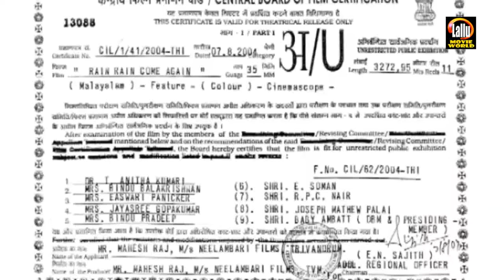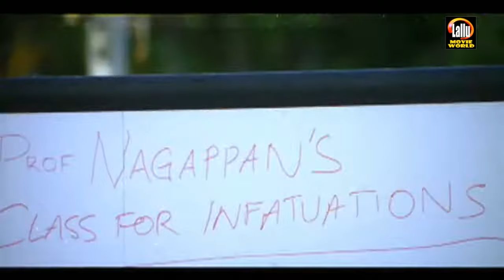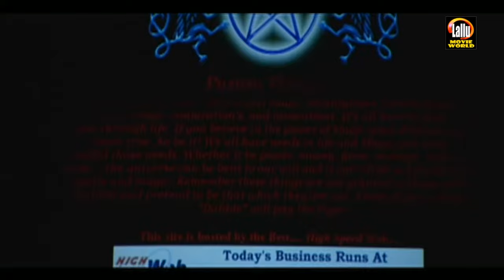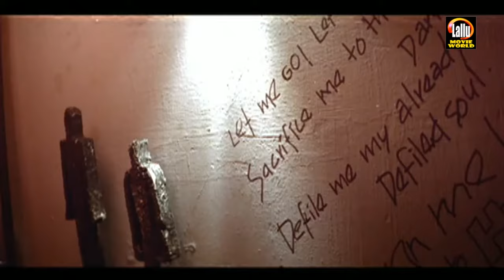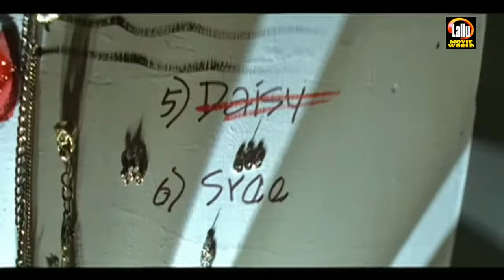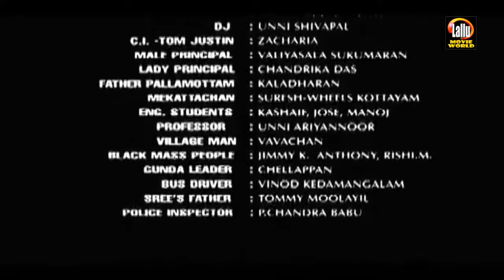Rain Rain Come Again Malayalam Full Movie | Jassie Gift , Jayaraj | Malayalam Horror Thriller Movies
Follow Our Whatsapp Channel Rain Rain Come Again is a Malayalam language film. It was released in 2004. The film is noted as it is the first ever Malayalam film centered on theme of satanism. The movie was a hit at the box office The songs Themma Themma Themmadikkate and Nillu Nillu got trending among the youngsters at that time .

Directed : Jayaraj
Written : Sharath Haridas

Welcome to Lallu Movie World Now You Tube Channel

|| ANTI-PIRACY WARNING ||

*COPYRIGHT PROTECTED*